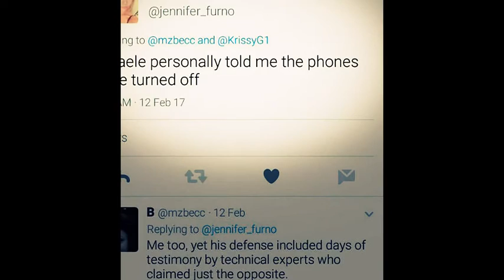Amanda Knox ex Raffaele Sollecito Lies